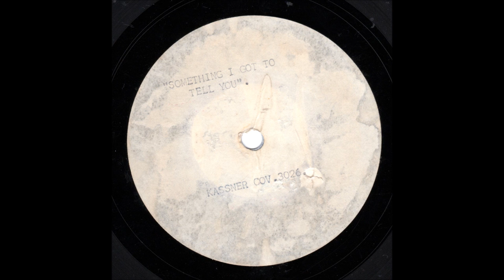Acetate - Lorraine Child- Something I Got To Tell You ALTERNATE JOE MEEK HONEYCOMBS GLENDA COLLINS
A different version of the Howard Blaikley song recorded by The Honeycombs and Glenda Collins, than the one that appears on the AM I DREAMING compilation cd